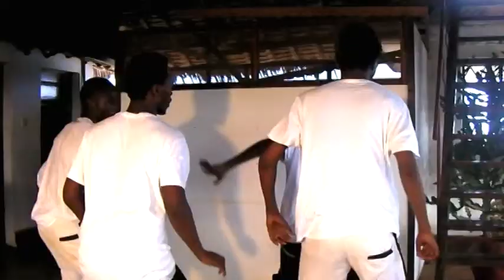EVERLYNE NATHAN-TUMSHUKURU BWANA